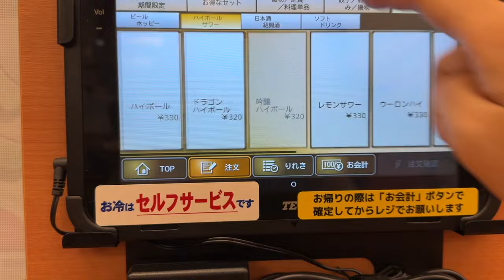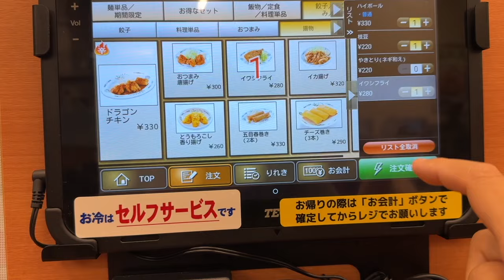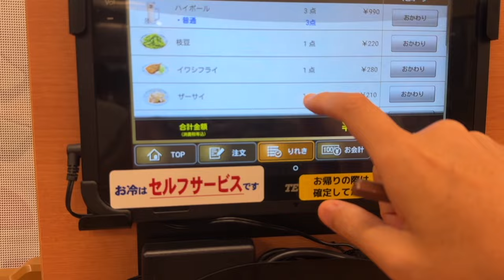【#0975】日高屋呑み：開票前からのセルフ残念会は2位を知って狂乱のヤケ酒に【会計5630円】【ドラゴンハイボールはモロに紹興酒】【ドラゴンチキンの謎の粉】【イワシフライ最強】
これからの Feel Fine TV! では、旅動画中心は変わりませんが、昼や夜のセルフ呑み、また激辛食レポなども、少しずつ混ぜさせていただきますm(_ _)m
その第一弾は日高屋での夜呑み。都知事選の開票開始前から残念会としてしみじみ呑み始めましたが、2位を知ってからは狂乱のヤケ酒と化してしまい、結果ハイボール・ドラゴンハイボール・ウォッカソーダ割りあわせて10杯、会計も5630円に…政治が乱れると日高屋が儲かるの法則である！(^^ゞ
食レポとしては、安定のイワシフライを堪能し、ほか小皿系もたっぷり頼みました。ドラゴンハイボールはモロに紹興酒味！ あとドラゴンチキンは唐揚げ＋謎の粉で、謎の粉はCoCo壱5辛くらいの辛味がありましたよ(^^)v